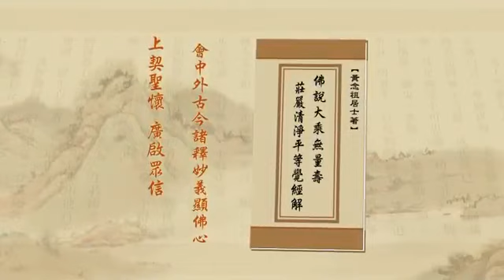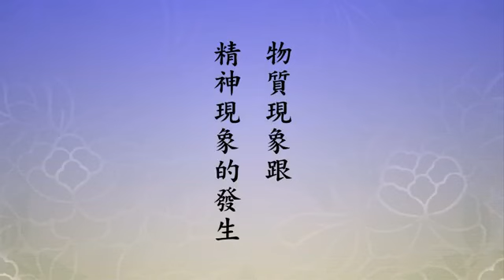《淨土大經解演義》第３７５集(有字幕) 淨空法師2010第11次宣講無量壽經